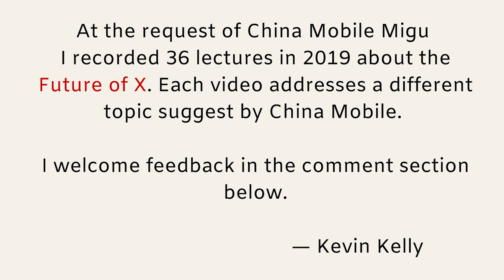The Future of the Internet in China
There are three big challenges in the Internet space that all countries must face in the near future. China's approach to the challenges will impact not only Chinese Internet users, but potentially all Internet users. What interface follows the smart phone, whether it be AR-enabled glasses, foldable screens, or wearable projectors, will not only be influenced by China's substantial Internet-using population, but also by their manufacturing. Privacy, as it relates to online information collecting and sale, has consequences for broader community standards, and there is no one-size fits all approach to this issue. China must engage their own ethicists, community, government and technologists to develop a solution that works for China. Finally, globalization. Most of China's internet success has been within China, but as China begins to consider how it might attract users from outside its borders, it will need to consider dialing back the protections that have held foreign Internet companies at bay.

This video on the “Future of The Internet of China” was commissioned by China Mobile as part of an online course. It is one of 36 lecture videos. A version with Chinese subtitles is available at Citic Migu.